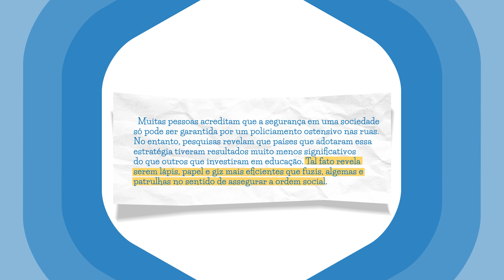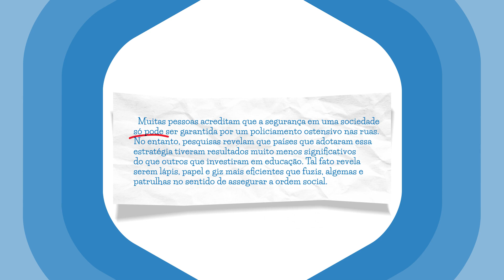Tipos de desenvolvimento do tópico frasal – parte V - Apresentando uma oposição - Redação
Não é raro encontrar parágrafos em que o autor primeiro lança uma ideia geral, no tópico frasal, porém logo depois a contrapõe a outra informação, presente nas frases seguintes.

Nesse caso, ao tópico frasal sobre a pretensa relação entre policiamento ostensivo e segurança, o autor acrescenta outras frases que conduzem a argumentação para uma direção oposta. Assim, em vez de uma paz armada, os períodos que expandem o tópico frasal defendem a educação como forma de garantir a ordem social. Note-se também o papel do conectivo no entanto, que explicita a relação de oposição entre as ideias apresentadas.